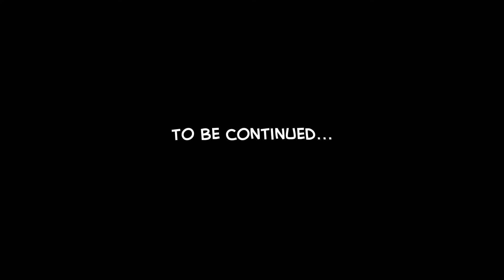Minecraft Far Lands or Bust - #849 - Are Dates Numbers?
In Far Lands or Bust we are walking to the Far Lands of Minecraft Beta 1.7.3. Since 2011 the series has raised over $468,000 for charity!